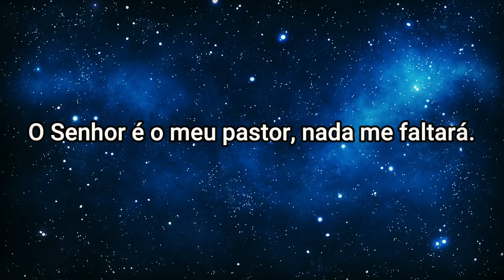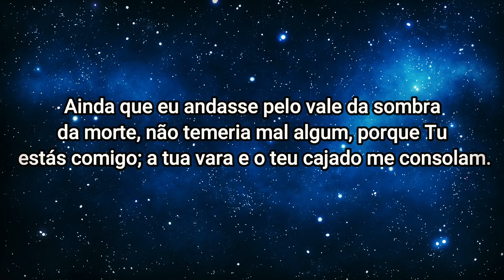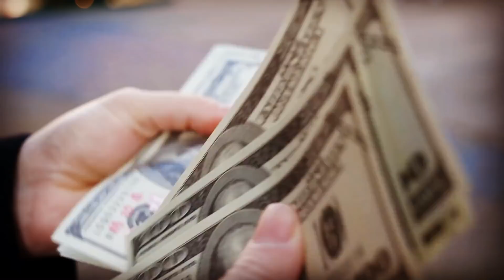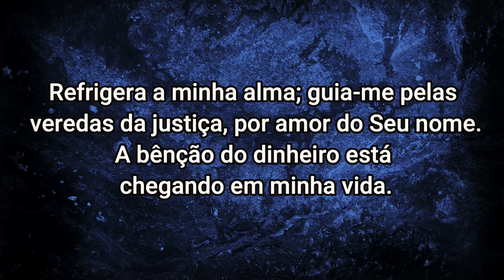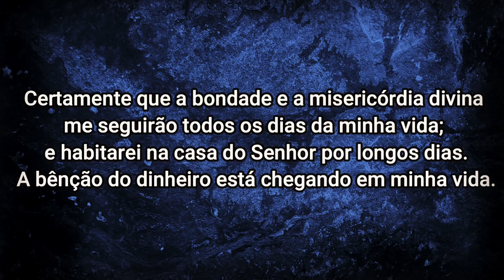RITUAL DA QUARESMA USANDO O SALMO 23 PARA RIQUEZA E PROSPERIDADE - Dia 16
Olá. Eu sou Balbino Chagas. Este é o 16° Vídeo da Quaresma para atrair  a energia do dinheiro em 40 dias. A quaresma é um período de preparação, no qual refletimos sobre vida, sobre nossos erros e metas para então renascermos na Páscoa. Quaresma significa 40 dias. A minha intenção com esta série de vídeos é te convidar para purificar todas as energias do dinheiro durante 40 dias. A purificação será feita com a oração do salmo 23 que é o salmo da prosperidade. Esta é uma corrente de oração para abrir as portas para a riqueza.